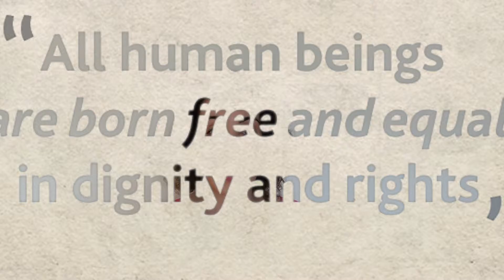What is discrimination?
Millions of people suffer from discrimination around the world.  But, no one is supposed to discriminate against you. This video aims at helping you to get a better understanding of what discrimination is and how you can identify unfair treatment.

In this video:
Where can discrimination occur?
How to stand up against discrimination?